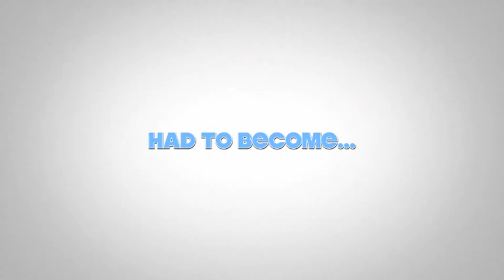The Average American Trailer (PVIFF)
The Average American will WORLD PREMIER at the Peachtree Village Intl Film Festival in Atlanta.  The Average American is an award-winning comedy about an impeached president and his family moving in with his Secret Service Agent, all while learning how to cope with the very laws he passed while in office.  Starring Poetri, Charles Hoyes, Diana Hart, and Rhonda Morman. If you would like to purchase tickets to the screening please go